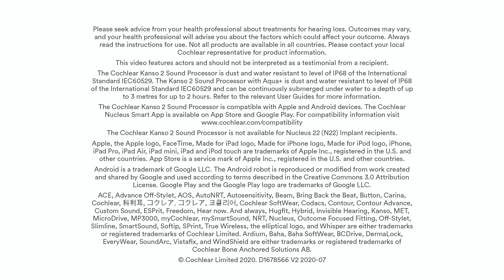Discover the Cochlear™ Nucleus® Kanso® 2 Sound Processor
Meet the Cochlear Nucleus® Kanso® 2 Sound Processor! Our newest off-the-ear cochlear implant sound processor combines our latest connectivity features and hearing performance technology with a simple and durable all-in-one design, giving you the freedom to hear wherever life takes you.

The Kanso 2 Sound Processor features a rechargeable battery and is dust and water resistant for added peace of mind. To help you to connect to the people you love and the world we live in, it also offers direct streaming from compatible smartphones and compatibility with the Nucleus Smart App.

Available in a range of colours to match your personal style, it is designed to be discreet and so comfortable you’ll barely notice you’re wearing it. The Kanso 2 Sound Processor – wear it with confidence and enrich every moment.

For more information about the Kanso 2 Sound Processor and more support resources,

The Kanso 2 Sound Processor is compatible with Apple and Android devices. The Cochlear Nucleus Smart App is available on App Store and Google Play.

The Kanso 2 Sound Processor is dust and water resistant to level of IP68 of the International Standard IEC60529. The Kanso 2 Sound Processor with Aqua+ is dust and water resistant to level of IP68 of the International Standard IEC60529, and can be continuously submerged under water to a depth of up to 3 metres for up to 2 hours. Refer to the relevant User Guides for more information.

THIS VIDEO IS NOT INTENDED FOR VIEWERS IN THE UNITED STATES.

Please seek advice from your health professional about treatments for hearing loss. Outcomes may vary, and your health professional will advise you about the factors which could affect your outcome. Always read the instructions for use. Not all products are available in all countries. Please contact your local Cochlear representative for product information.

Apple, the Apple logo, Apple Watch, FaceTime, Made for iPad logo, Made for iPhone logo, Made for iPod logo, iPhone, iPad Pro, iPad Air, iPad mini, iPad and iPod touch are trademarks of Apple Inc., registered in the U.S. and other countries. App Store is a service mark of Apple Inc., registered in the U.S. and other countries.

Android is a trademark of Google LLC.